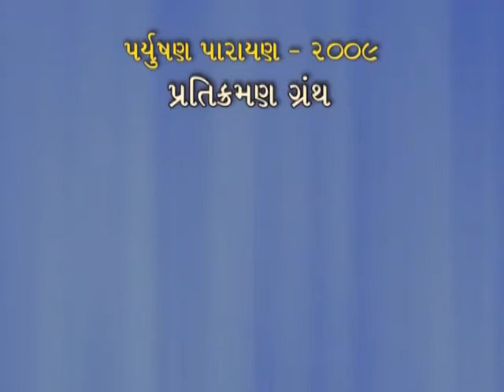Pratikraman Granth Parayan Part-14 | Gujarati | How to deal with Garvaras | Pujyashree Deepakbhai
In this video, Pujyashree Deepakbhai explains that; When we see other's fault - 5 steps. 1. see them flawless, 2. If you see negative then try to see positive, 3. If you see negative then do prayers, 4. Ask for strength for your weaknesses, 5. If you recognize your faults then do pratikraman. If Chandu does not let you do pratikraman then do home work by writing, then the awareness will help you by passing ego and intellect. Tirthankar became absolutely detached so the syadvaad (which is accepted by all and does not hurt anyone’s viewpoint) completely opened up. With doership one gets intoxication of the ego and with I-ness ego arises. Explained samayik on 'with which kashay one hurts others?'

પ્રસ્તુત વીડિઓમાં પૂજ્યશ્રી દીપકભાઈ સમજાવે છે કે, સામાના દોષ દેખાય તો 1. નિર્દોષ જોવા, 2. નેગેટિવ જોવાય તો પોઝિટિવ જોવું. 3. નેગેટિવ જોવાય તો પ્રાર્થના કરવી, 4. પોતાની કચાશ માટે શક્તિ માંગવી, 5. પોતાના દોષ દેખાય તો પ્રતિક્રમણ કરવા. જયારે પ્રતિક્રમણ કરવા ના દે તો લખીને હોમ વર્ક કરો, તો અહંકાર અને બુદ્ધિને બાય પાસ કરીને જાગૃતિ હેલ્પ કરશે. તીર્થંકર વીતરાગ થયા તેથી સ્યાદવાદ સંપૂર્ણ ખુલ્લું થયું.  કર્તાપણાથી ગર્વરસ થાય છે અને હુંપણાથી માન થાય છે. સામાયિકની સમજણ 'કયા કષાયોથી દુઃખ અપાય છે?' ટોપિક પર આપી.

Show notes :
00:00 - When we see faults in others
08:39-  Param Pujya Dadashri as khatpatiya vitaraag
15:16 - Gnani's compassion
27:22 - How to do pratikraman for file with attachment
29:18 - Knowledge stops due to garvaras
40:49-  Samayik on 'with which kashay one hurts others'

Connect with Dada Bhagwan Foundation on Various Platforms.